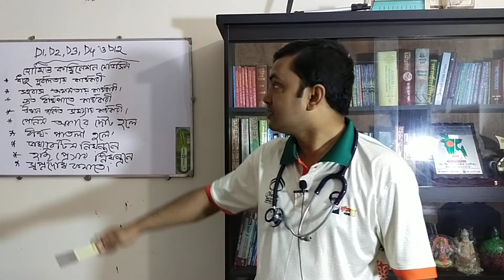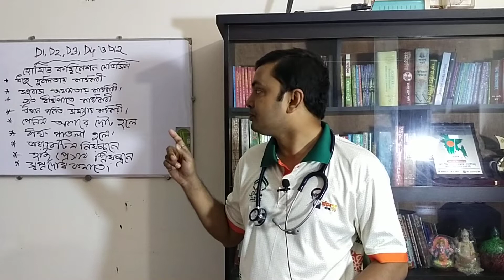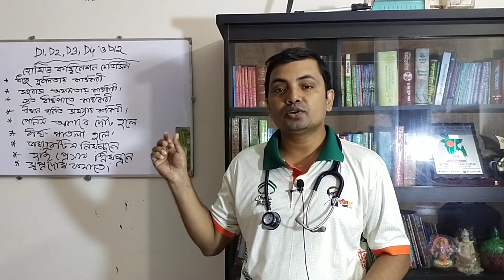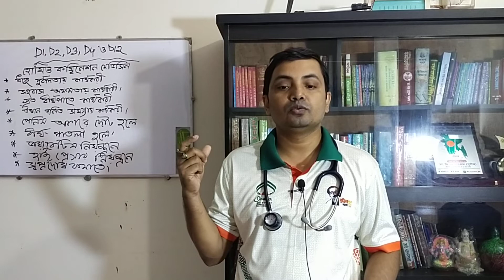শরীর দুর্বল হলেও পুরুষের গোপন অঙ্গ বিন্দু পরিমাণ দুর্বল হবে না গ্যারান্টি।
শুভেচ্ছান্তে-ডাঃডি,এন সরকার(সুদীপ্ত)
             ডি,পি,এইচ & ডি,এইচ,এম,এস(ঢাকা)
                বি,এস,সি & এম,এস,সি(ঢাকা)
                  বি,এইচ,এম,এস অন (ঢাবি)
                    গভঃরেজিঃনং-৩৪৭৯৭

শরীর দুর্বল হলেও পুরুষের গোপন অঙ্গ দুর্বল হবে না
পুরুষের গোপন সমস্যার সমাধান